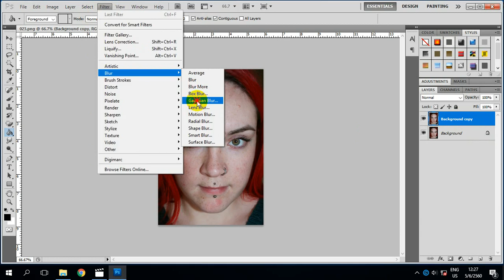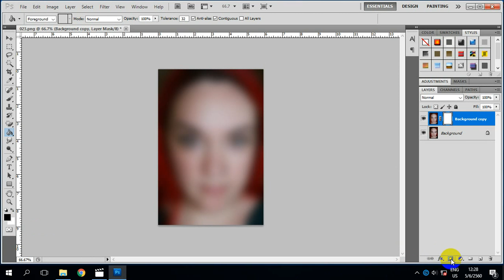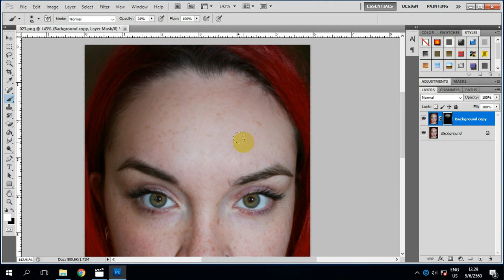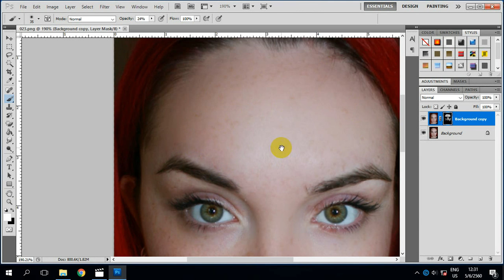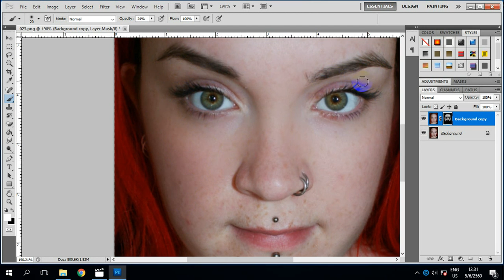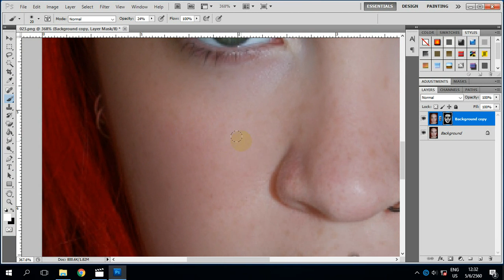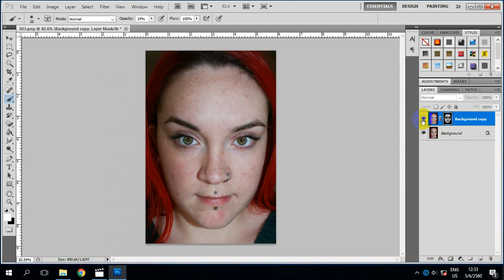033_Photoshop Brush Tool အားအသံုးျပဳျပီး မ်က္ႏွာေခ်ာေအာင္ျပဳလုပ္နည္း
အားလံုးမဂၤလာ
ဒီေန႕ေတာ့ ေတာင္းဆိုထားၾကတဲ့ ေဘာ္ဒါမ်ားအတြက္
Adobe Photoshop ျဖင့္ Brush Tool အားအသံုးျပဳျပီး မ်က္ႏွာေခ်ာေအာင္
ျပဳလုပ္နည္းကို တင္ေပးလိုက္ပါတယ္။ဒီသင္ခန္းစာကိုျပဳလုပ္သူမွာနည္းပညာ
ရြာေလးသင္တန္းေက်ာင္းမွ ဆရာမႏုႏု ျဖစ္ပါတယ္။
3Ds Max,AE,AI,PS, ႏွင့္ ေဆာ့ဝဲလ္ျပႆနာ ၊ ဝင္းဒိုးျပႆနာေျဖရွင္းနည္းႏွင့္
ေရစိုခံေဘာင္သင္တန္းမ်ားတက္လိုပါကေအာက္ပါဖံုးနံပါတ္သို႕ဆက္သြယ္ပါ။
ဆရာဘိုလ္ေက်ာ္ဝင္း
နည္းပညာရြာေလးသင္တန္းေက်ာင္း(I.T.V.C)
Viber + 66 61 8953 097